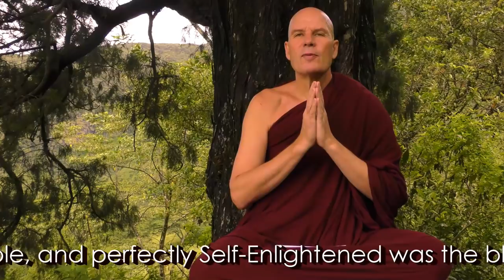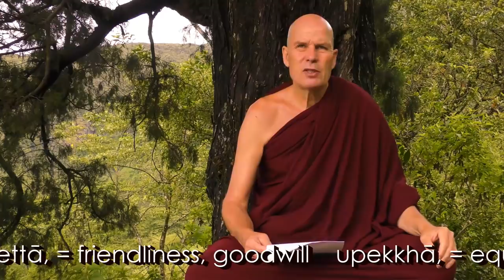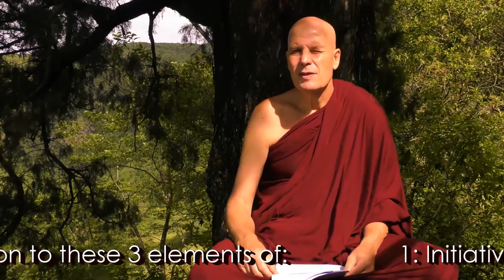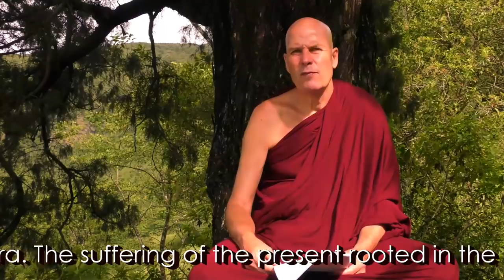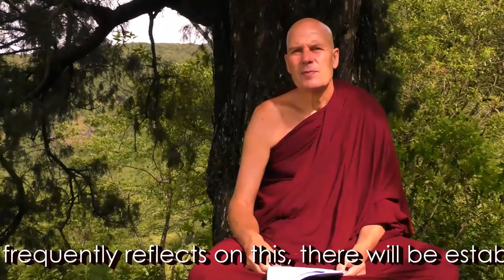Do or Die - Dhamma on Air #98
Question 291:
A: Why does a Buddha has to be male only, and not also female?

B: Does not that imply discrimination?
C: Are all Buddha's destined to take birth in India only? If yes, why so?
D:  Have you reached any of the four stages of Enlightenment?
E: Is there any being born as human, who has not committed wrong, or evil acts in this life, or previous lives?

Question 292: Why does the mind become negative?

Question 293: What is the best way to overcome Sloth and Torpor?
= Breaking out of Lethargy and Laziness (Thina-Middha)?

Food supplies on Wednesday 18 April. So those who wish to donate food and gain health/Strength merit goto: